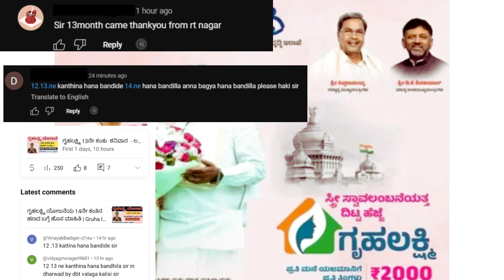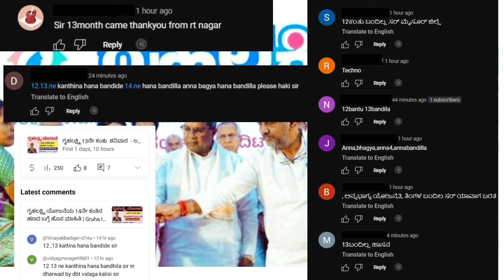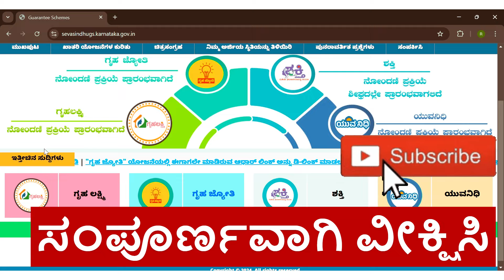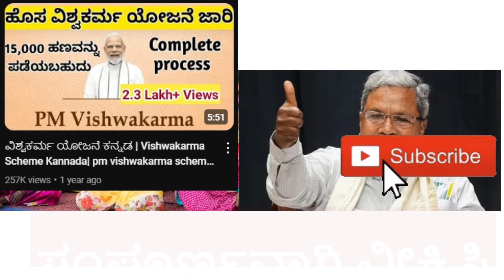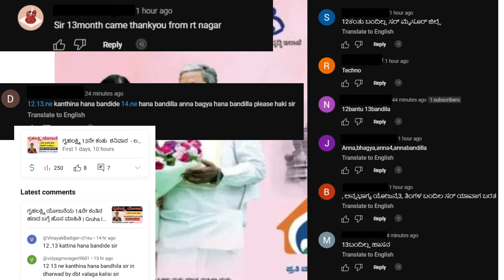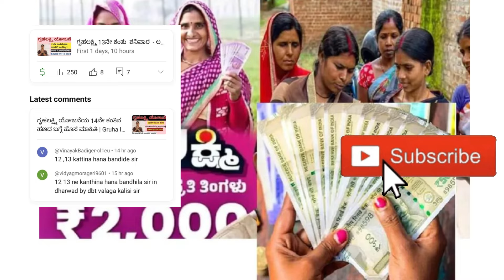ಸರ್ಕಾರದ 2 ಹೊಸ ಯೋಜನೆ ತಿಂಗಳಿಗೆ ರೂ.5000 ಪಡೆಯಬಹುದು ಮತ್ತು ಗೃಹಲಕ್ಷ್ಮಿ ಮತ್ತು ಅನ್ನಭಾಗ್ಯ Update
ಸರ್ಕಾರದ 2 ಹೊಸ ಯೋಜನೆ ತಿಂಗಳಿಗೆ ರೂ.5,000 ಪಡೆಯಬಹುದು ಮತ್ತು ಗೃಹಲಕ್ಷ್ಮಿ ಮತ್ತು ಅನ್ನಭಾಗ್ಯ Update